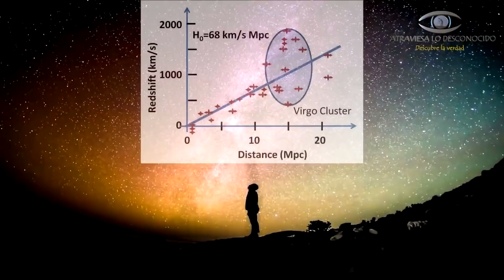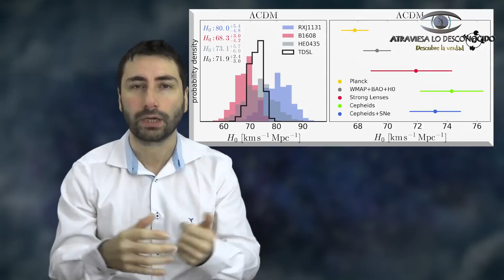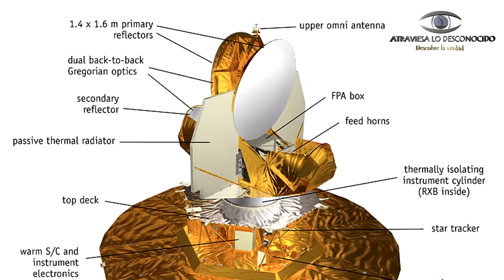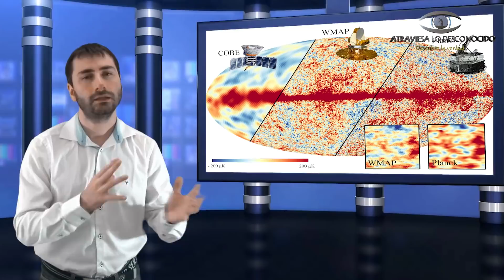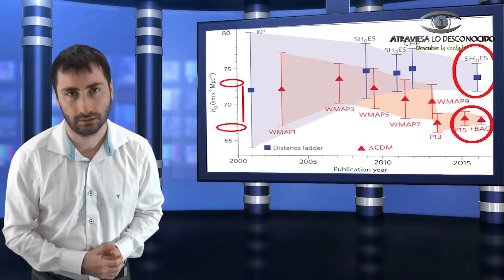NASA Admite que NO Comprenden lo que le Está Pasando al Universo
La constante de Hubble es una medida que sirve para saber cómo de rápido se expande el Universo y así desentrañar sus secretos. Sabiendo ese valor exacto, los científicos pueden determinar el destino de todo lo que conocemos y por ello la NASA ha querido poner todas sus herramientas disponibles para saber el valor exacto de dicha constante en los últimos años, pero el resultado final dejó tan perplejos a los científicos que la mayoría creen que con la física actual no podremos explicarlo… Parece que el Universo juega con nosotros, se expande según como se mire…
¿Realmente es así o es que nosotros hacemos todas las mediciones mal? ¿Qué demonios pasa en el Universo?

Créditos imagen portada:

Crédito: NASA, ESA y A. Feild
NASA, ESA, A. Feild (STScI) y A. Riess (STScI / JHU)